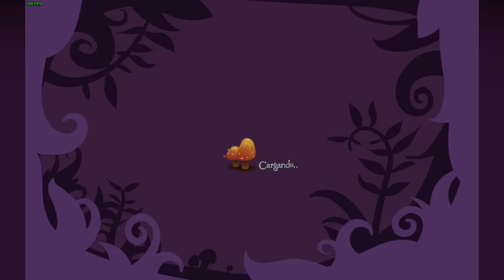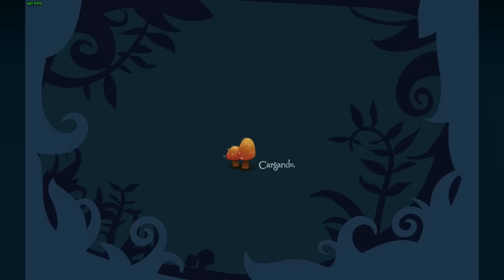Disney Hadas: ¡Las Aventuras de Tinker Bell! - Episodio #1 - PC/STEAM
Disney Fairies es una franquicia de Disney creada en 2005. La franquicia se basa en el personaje de Tinker Bell de lapelícula animada de 1953 de Peter Walt Disney , posteriormente adoptada como mascota de la compañía. Además del personaje de hadas creado por JM Barrie , la franquicia presenta muchos personajes nuevos, y se expande sustancialmente sobre la información limitada que el autor dio sobre las hadas y su casa de Neverland.. Los personajes son referidos dentro de las historias como "hadas de Neverland". La franquicia incluye libros para niños y otra mercancía, un sitio web y la serie de películas animadas por computadora Tinker Bell , presentando al personaje y varias de las hadas de Disney como personajes secundarios y recurrentes.

- MÁS CONTENIDO DISNEY JUNIOR -